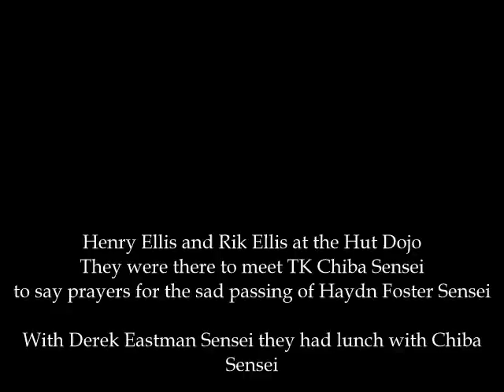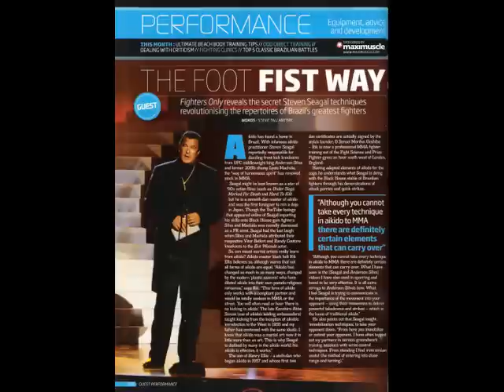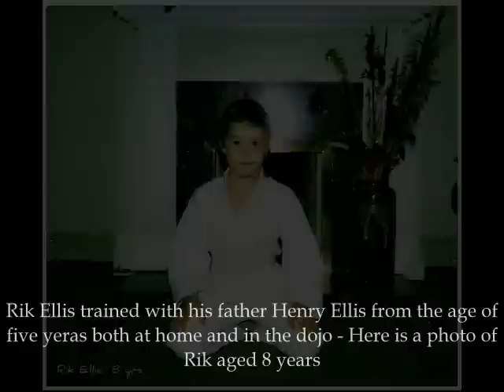Rik Ellis Aikido MMA Slideshow1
New Book: `British Aikido History` The story of two of the original Aikido pioneers from the Kenshiro Abbe Era` .Published on Amazon February 2021. Co-authors: H Ellis, D Eastman, A Rashid

Visit the " Rik Ellis MMA Blog " - Rik`hammer`Ellis - Aikido / MMA - a collection of photos presented in a Slide Show.. Rik recommends the book ` Positive Aikido `.
Henry Ellis and Derek Eastman are the co-authors of the book ` Positive Aikido`.